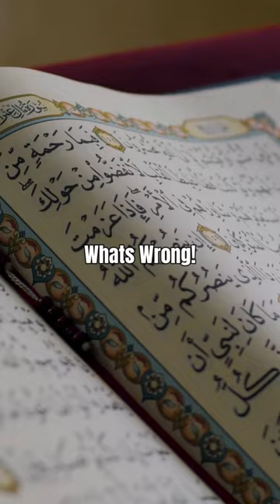If Allah is Testing You Watch This | Powerful Reminder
Language: English

🤲 Embark on a profound spiritual journey with our collection of enlightening Islamic talks delivered by knowledgeable scholars and speakers. Whether you're a lifelong student of Islam or just beginning to explore the beauty of this faith, our content aims to enrich your understanding and strengthen your connection with Allah.

📚 Explore a wide range of topics, including Quranic reflections, Hadith studies, Islamic history, and practical guidance for daily living. Our diverse selection of speakers ensures a well-rounded perspective on various aspects of Islam, fostering unity and understanding within the Muslim community.

🔍 Topics covered in our lectures include:

✨ Quranic Wisdom: Delve into the profound teachings of the Quran, uncovering its timeless wisdom and relevance to contemporary issues.

✨ Hadith Insights: Gain a deeper understanding of the sayings and actions of Prophet Muhammad (peace be upon him) and their application in today's context.

✨ Islamic History: Journey through the rich tapestry of Islamic history, exploring key events, personalities, and lessons for the present.

✨ Practical Guidance: Receive practical advice on navigating the challenges of modern life in accordance with Islamic principles.

👤 Our speakers are reputable scholars and educators, committed to delivering authentic and well-researched content. Each lecture is crafted with care to provide you with valuable insights and spiritual nourishment.

🌍 Join our growing community of seekers from around the world who are dedicated to deepening their knowledge and strengthening their faith.

📢 Let these Islamic lectures be a source of inspiration, guidance, and reflection on your journey towards a more meaningful and fulfilling life. May the knowledge shared here contribute to your spiritual growth and bring you closer to the mercy and wisdom of Allah.